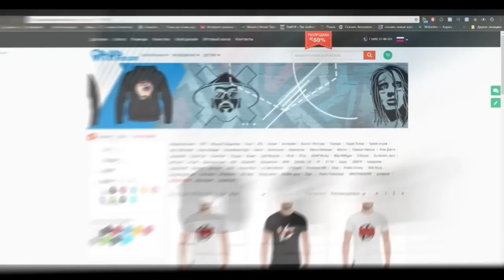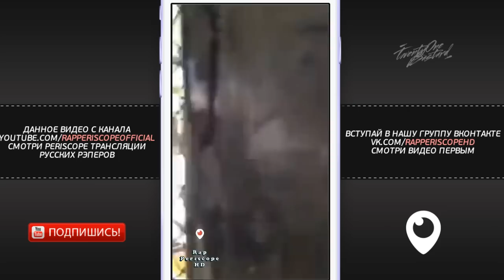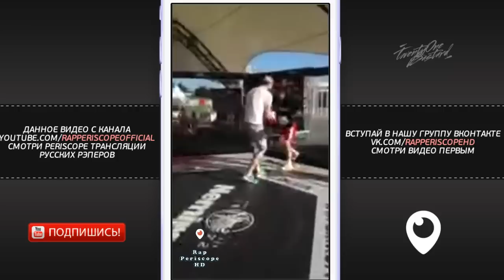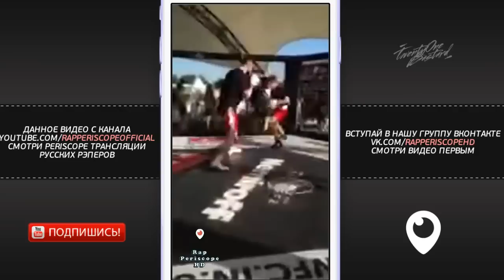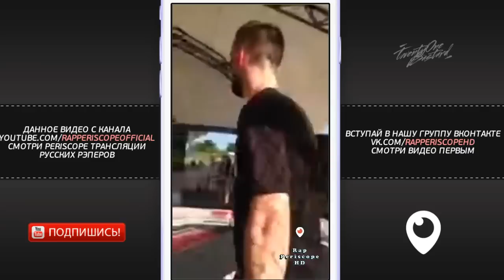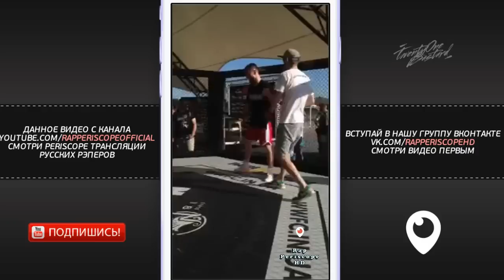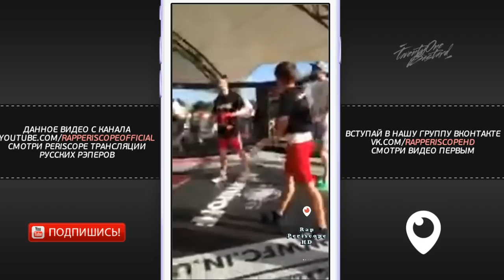Yarmak на тренировке перед боем с Vnuk, о клипе с Green Gray (3.6.2018)